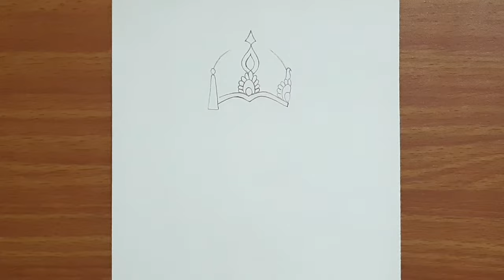Guru Purnima Special Drawing | Lord Brahma Vishnu Mahesh Drawing Step by Step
Hello Friends and happy Guru Purnima.

Watch and learn to draw Guru Purnima drawing step by step. Its a clear cut easy drawing of Guru Purnima for beginners.

Also learn to draw Lord Brahma Vishnu Mahesh drawing step by step. Its a clear cut easy drawing of Lord Brahma Vishnu Mahesh for beginners.

~Drawing Material~

1. A5 Size Paper
2. Doms Ultimate Dark Pencil
3. Blending Stuff/Tissue Paper/Cotton

~Music~